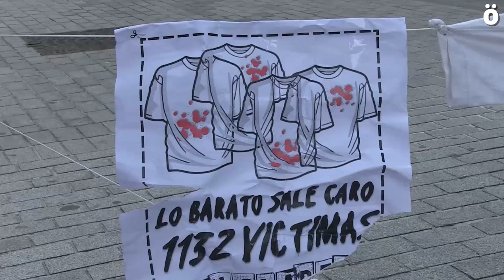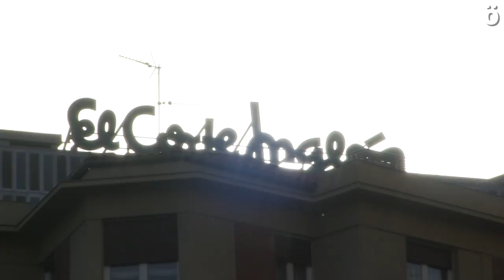Cinco años de la tragedia de Daca, Bangladesh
Hace cinco años, 1134 personas perdieron la vida trabajando en condiciones pésimas para conocidas marcas de ropa en Daca, Bangladesh. Una manifestación convocada por SETEM Campaña Ropa Limpia y Martes Al Sol ha denunciado estas muertes en Iruñea.